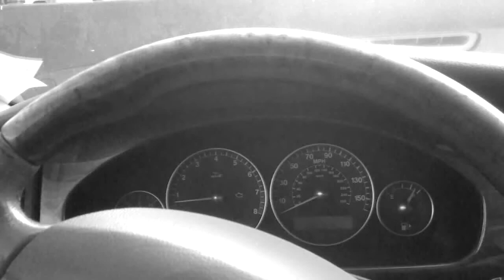Trap TV Died & Gone 2 Heaven!